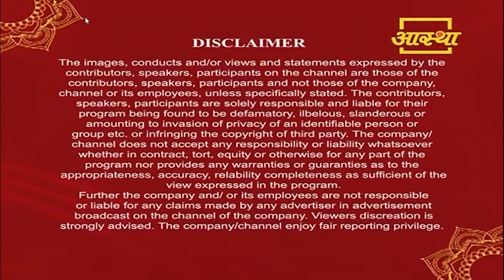Saiwani Aastha Bhajan Live| By Adv. Dr. Sunil Nanasaheb Karpe